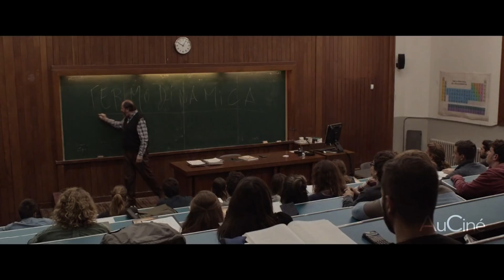LES LOIS DE LA THERMODYNAMIQUE Bande Annonce VF (2018)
Découvrez la bande annonce du film LES LOIS DE LA THERMODYNAMIQUE réalisé par Mateo Gil.

Un physicien s'appuie sur les lois de la thermodynamique pour décrire les relations amoureuses, mais ses théories s'avèrent fausses concernant sa propre vie sentimentale.

Un film réalisé par Mateo Gil.
Avec Vito Sanz, Berta Vázquez, Chino Darín.
Date de sortie : Le 31 Aout 2018 sur Netflix.
Genre : Comédie, Romance

LES LOIS DE LA THERMODYNAMIQUE Bande Annonce VF